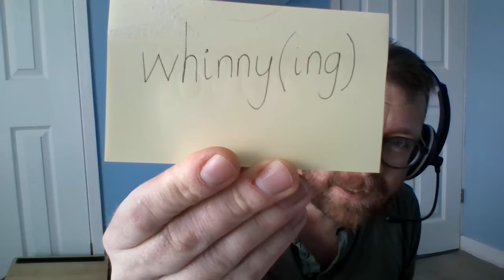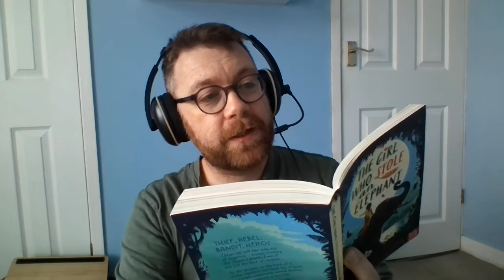Story time: The Girl Who Stole an Elephant by Nizrana Farook (Chapters 6 and 7)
Here we are- it's getting more and more dramatic by the day! Will they find the jewels? Will they catch up with Nour before General Siri discovers the true thief? Eek! Get comfy and enjoy!